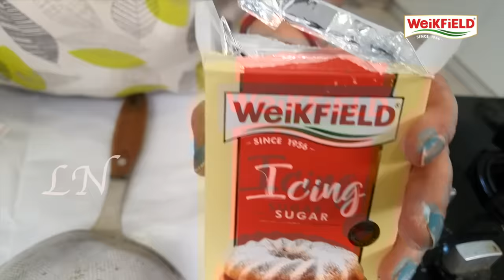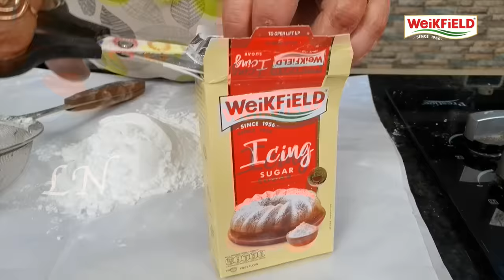സ്വാദേറും ചോക്ലേറ്റ് പേസ്ട്രി വീട്ടിൽ തയ്യാറാക്കാം||Easy Chocolate Cake with butter cream frosting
Hello dear friends, this is my 404th Vlog.  In this video I  have demonstrated an easy Chocolate Cake with Chocolate butter cream frosting.

Weikfield is a brand that has added happiness to life’s little moments.
This baking season we want to remind people of the many moments gone by in this year that deserve to be celebrated.

Making of Easy Chocolate cake with Chocolate buttercream Frosting

SOda bicarbonate  - 1tsp
Thick butter milk  -  1/2 Cup
lukewarm water  - 1/2 Cup
instant coffee  - 1/2 tsp
Butter  - 100 gms
Icing sugar  - 2 Cups
Fresh cream   - 3 tbs ( Total )
Vanilla  essence  -  1/2 tsp
Cocoa powder  - 3 tbs (Total )